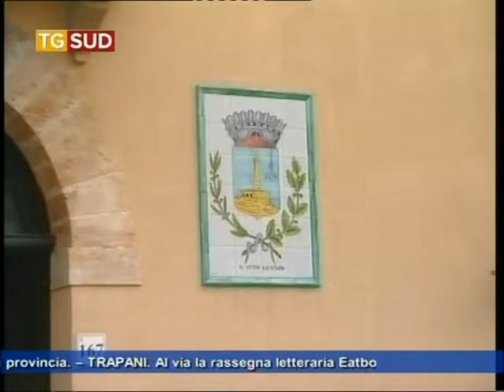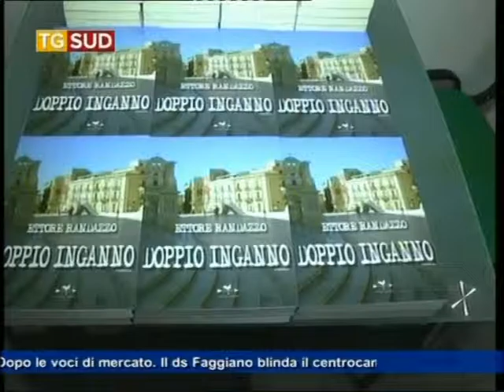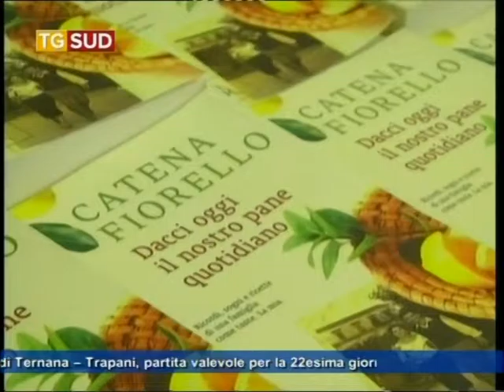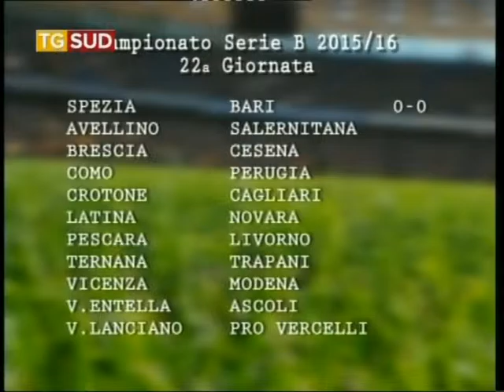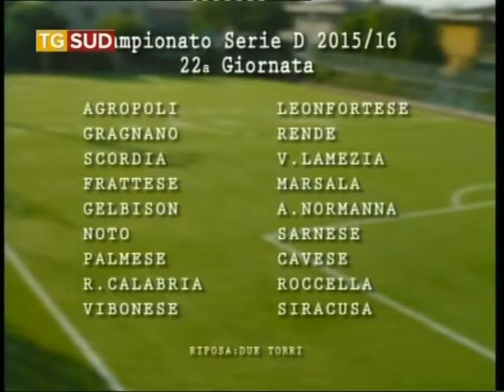Tg 16 gennaio 2016